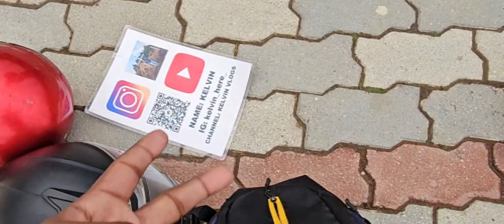Network Fu**ed Up🤥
network fucked up while making Reels...Still enjoyed a lot with my brother Mr Trix...